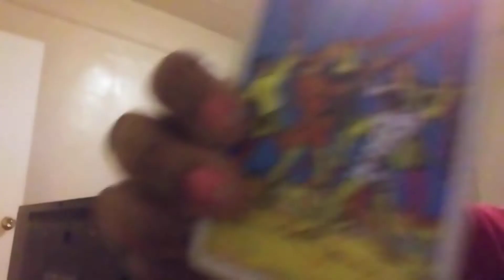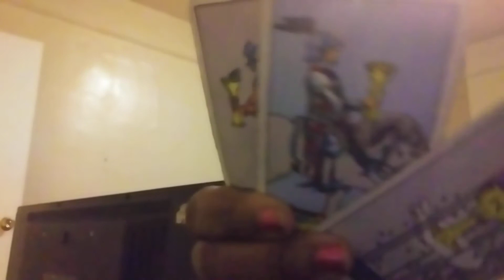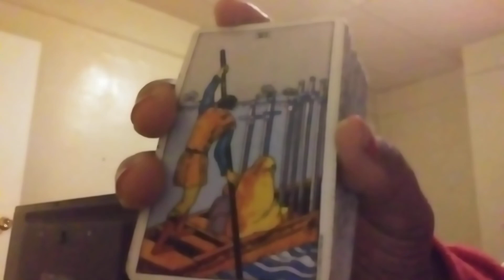Capricorn January 2021 general reading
general reading for Capricorn January 2021
BOOK YOUR PRIVATE READING VIA EMAIL OR FACEBOOK
FACEBOOK.COM/FIRESPELL AND BOOK YOUR READINGS WITH ME VIA FACEBOOK